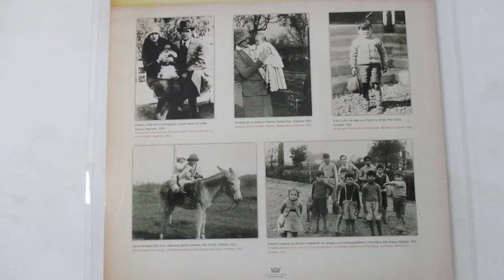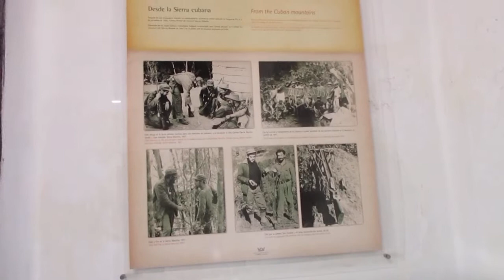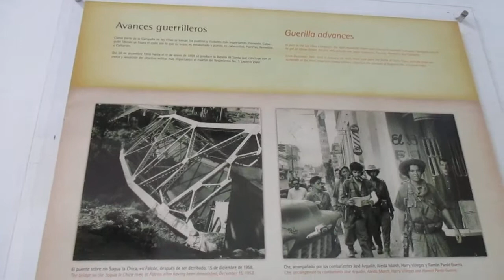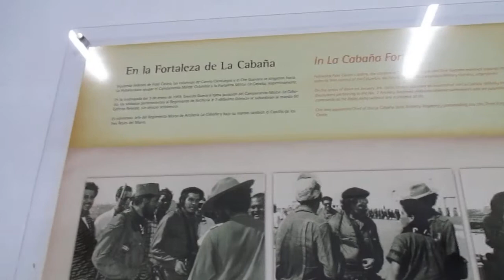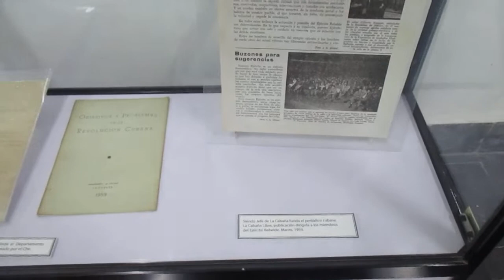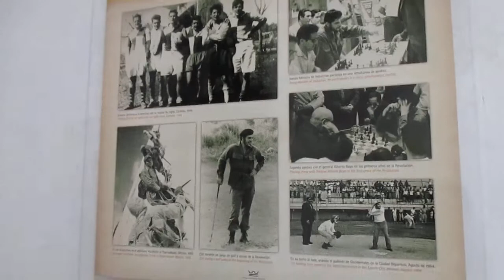В музея на Че Гевара в крепостта "Ла Кабаня" в Хавана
От януари до май 1959 г. Ернесто Че Гевара е комендант на крепостта "Ла Кабаня" в Хавана, където след победата на Кубинската революция военни трибунали съдят дейци на свалената диктатура за техни престъпления. Кабинетът и приемната на Че Гевара в крепостта са превърнати в музей, където са представени негови снимки, документи и вещи от този период.